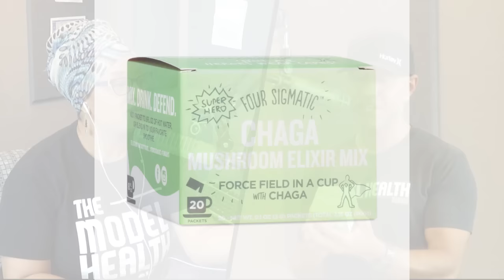4 Unusual Foods That Can Help Transform Your Body | Shawn Stevenson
4 Unusual Foods That Can Help Transform Your Body | Shawn Stevenson

On this episode you'll discover:

* Which foods are some of the only “wild foods” that people have access to today.
* Which food is likely the highest source of potassium and an excellent free radical scavenger.
* Where to find the highest source of bioavailable iodine.
* Whether or not you should be concerned about eating sea veggies due to pollution.
* Why simply eating local might not be enough in our world today.
* Which gelatinous food can help your body maintain normal levels of antioxidants.
* Why “essential sugars” need to be a part of your nutrition strategy.
* What adaptogens are and why they’re so important.
* How to add more foods like aloe vera and sea veggies into your diet.
* What the major differences between flax and chia seeds are.
* How to make sure that your flax and chia seeds don’t get rancid.
* Why cooking certain foods (versus eating them raw) is a much safer way to eat them.
* What the #1 antioxidant food in the world is (this may surprise you!).
* Which foods have the most proven anti-cancer benefits.
* Which category of foods are critical for healthy digestion and detoxification.